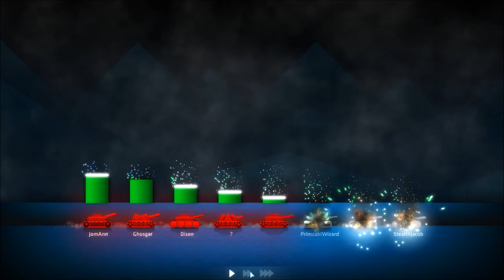Shellshock Live Rebound Mode - Marathon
I play a round of rebound mode, and it is one of the longest games of Shellshock Live I have ever played!